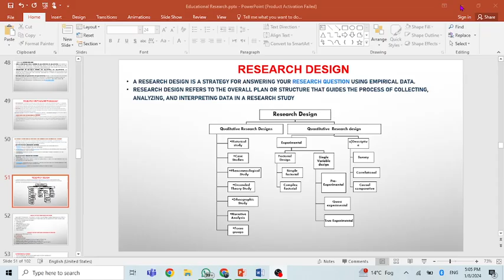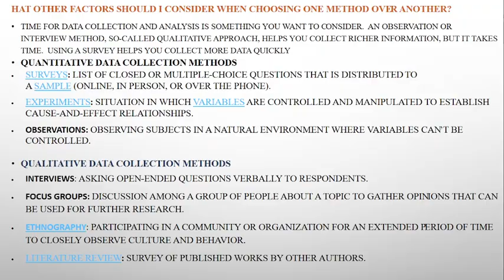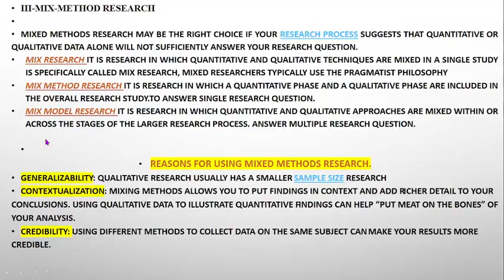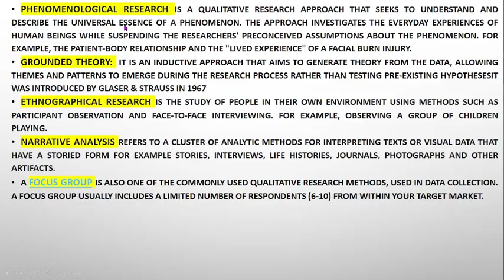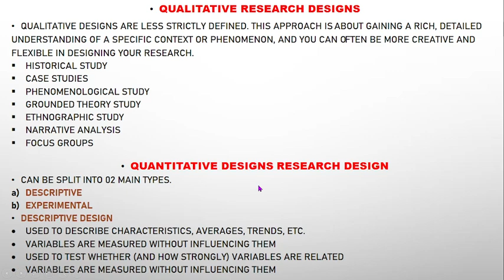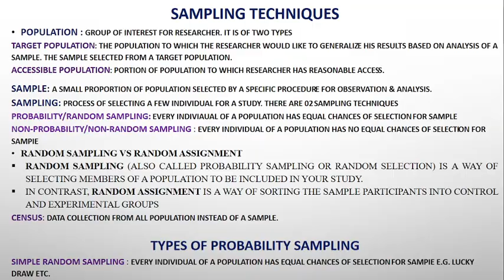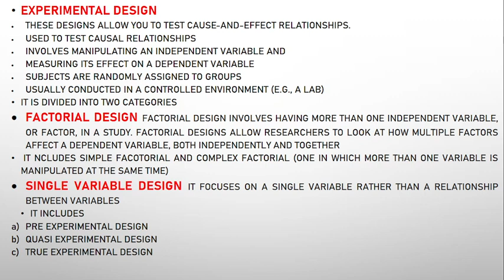Qualitative and Quantitative Research design